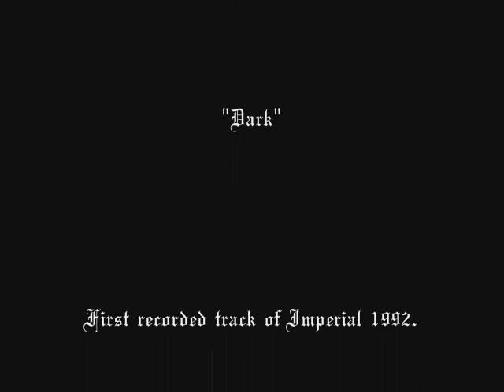Imperial "Dark" ("Moonblood" EP A1)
First song recorded by Imperial in 1992. Taken from 7"EP 2002 "Moonblood (ten years of Imperial)", Dream Evil Rec., limited to 333 copies.

Qojau: guitar/vocals
Julien: guitar
Skrow: drums